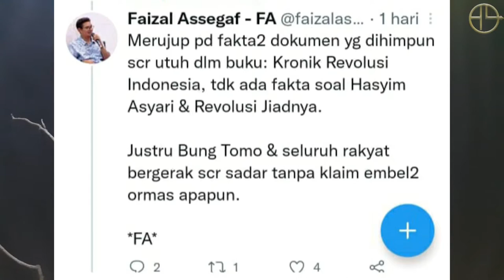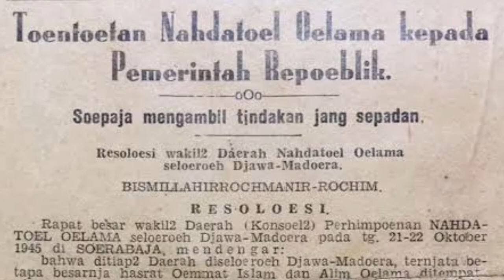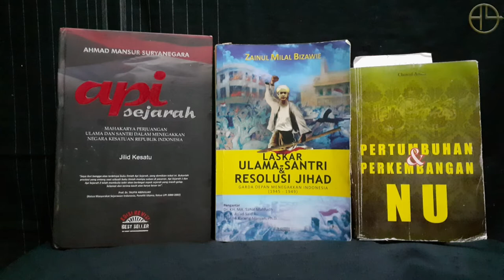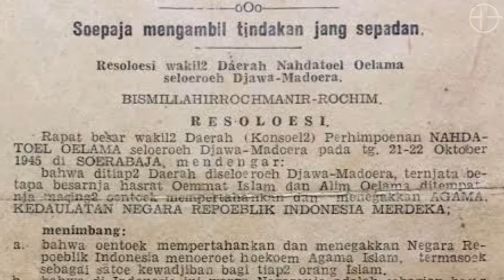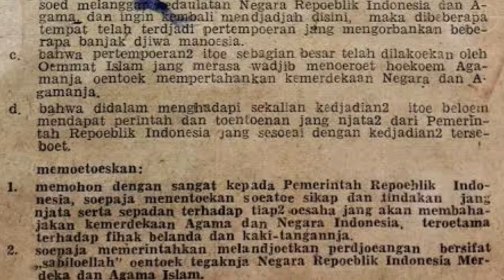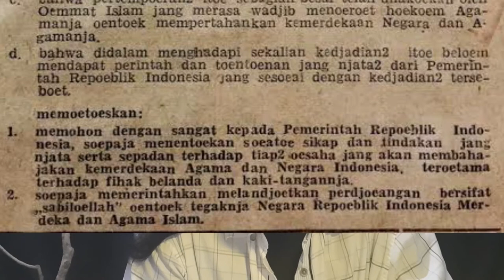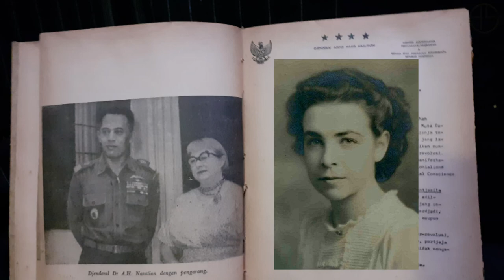Menguak Fakta Sejarah Resolusi Jihad NU; Pemantik Perang 10 November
Tayangan dalam video ini adalah uraian tentang Resolusi Jihad dan berbagai hal terkait perjuangan dalam upaya mempertahankan kemerdekanan NKRI. Sekilas juga sebagai pelurusan atas cuitan Faizal Assegaf yang "menafikan" adanya resolusi yang dikeluarkan oleh PBNU tersebut.

"Resolusi Jihad Fi Sabilillah" yang dikeluarkan oleh PBNU pada 22 Oktober 1945, diawali dengan "Fatwa Jihad" yang ditandatangani oleh KH Hasyim Asy'ari pada 17 September 1945.

Keterangan dalam video ini adalah hasil wawancara pribadi serta merujuk pada buku: Pertumbuhan dan Perkembangan NU (Drs Chairul Anam; PT Duta Aksara Mulia; Januari 1985), Laskar Ulama - Santri & Resolusi Jihad (Zainul Milal Bizawie; Pustaka Kompas; Januari 2014), Al-'Allamah M Hasyim Asy'ari Peletak Dasar-Dasar Kemerdekaan Indonesia (M. Asad Shahab; Grup Relasi Inti Media; 2019 --terjemahan dari edisi Bahasa Arab 1971), Api Sejarah (Jilid ke-1; Prof Ahmad Mansur Suryanegara; CV Tria Pratama; 2014), Revolt in Paradise (K'tut Tantri; Mega Bookstore; 1964), dan sejumlah artikel tentang Resolusi Jihad yang dimuat di NU Online --situs berita resmi milik NU.

Semoga uraian dalam video ini bermanfaat. Mohon masukan serta dukungannya.

Terima kasih

(Admin ARAH_9)